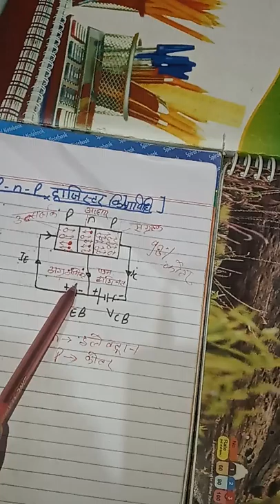pnp transistor।।pnp ट्रांजिस्टर।।pnp transistor experiment।। physics sonu sir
Dosto aaj ki is video me maine aapko very most important topic physics ncert class 12 chapter ke pnp transister Ko full Explain karne ki puri kosis ki hai ummeed hai ye aapko pasnd aayegi

       Part 2.

क्रम समायोजन